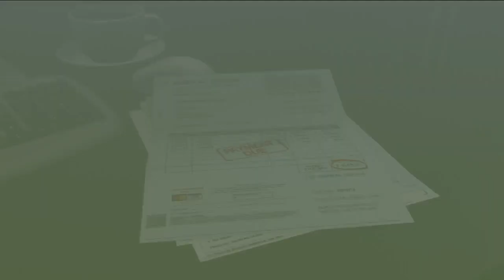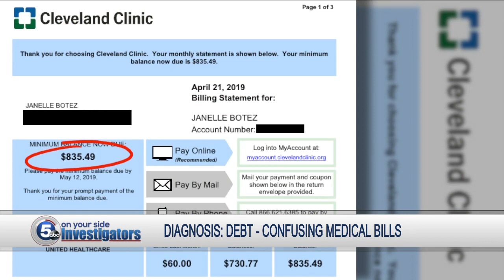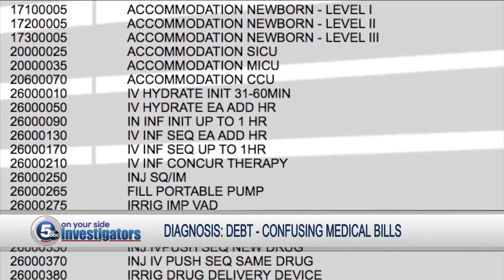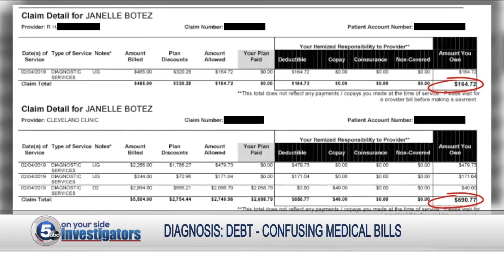Diagnosis: Debt—Mother and daughter left confused after owing more than what they were told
Show of hands, how many of you have gotten a confusing medical bill? Add a local mother and daughter to that list, and they're not happy about it. Janelle Botez told us she even talked to a financial advocate before treatment at Cleveland Clinic, but the Clinic said it was all done by the book.